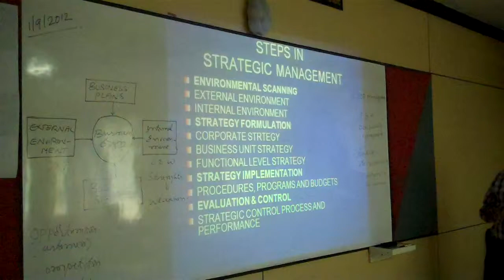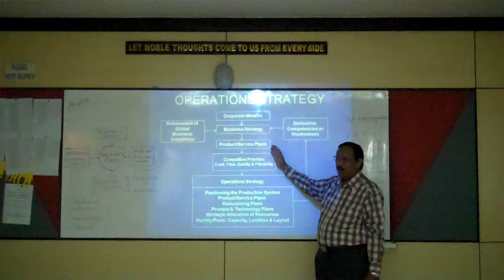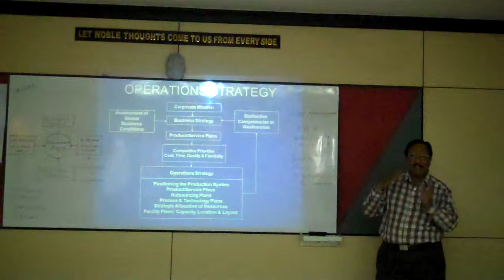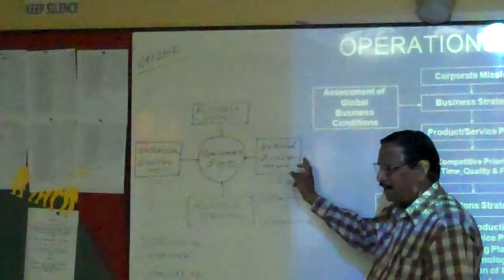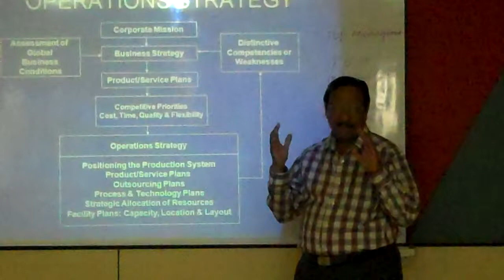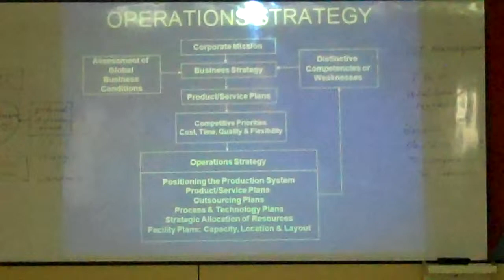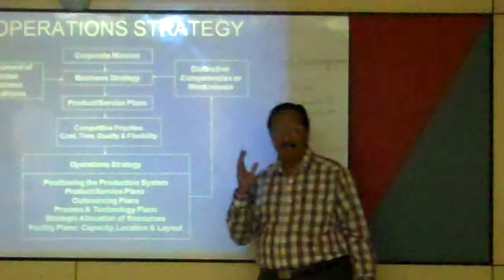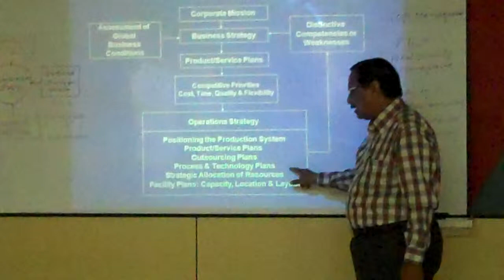Operations management class by Prof Shanmugam for 11th Batch PGEM